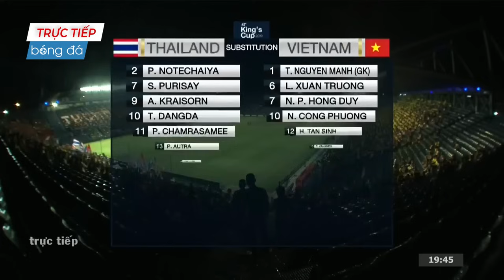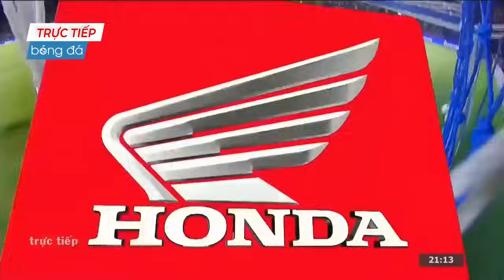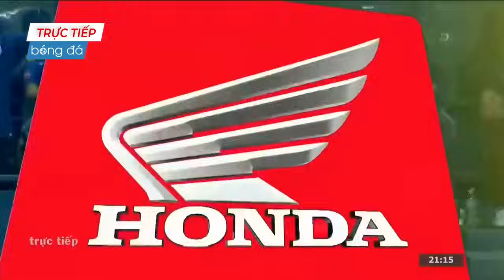🟣VIỆT NAM - THÁI LAN | ĐỘI BÓNG XỨ CHÙA VÀNG NHẬN BÀN THUA Ở PHÚT BÙ GIỜ